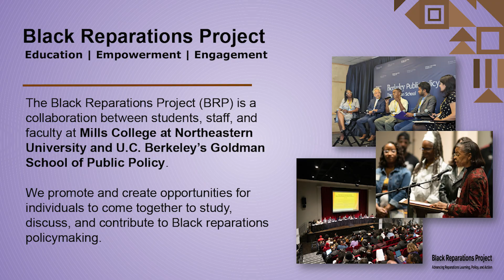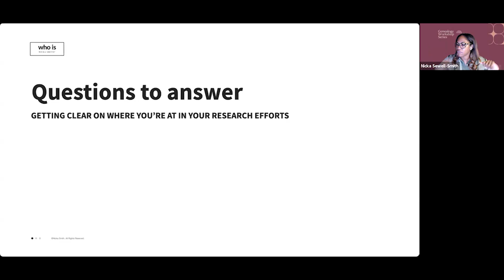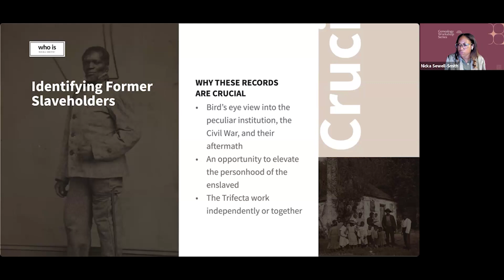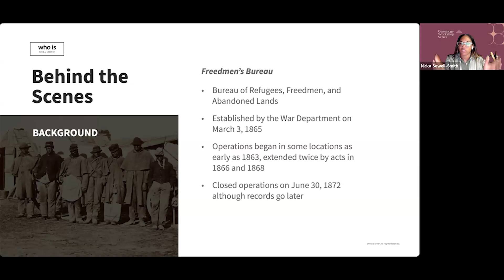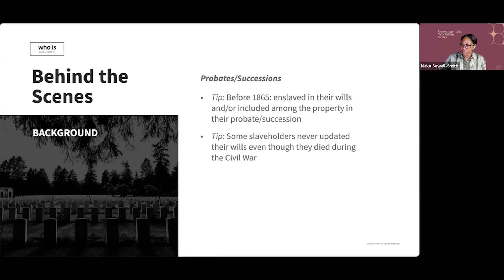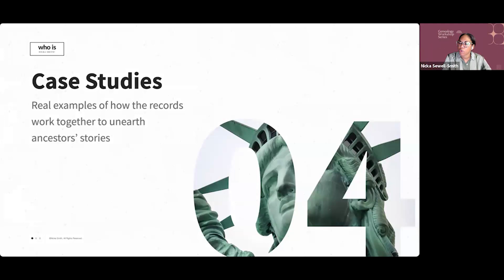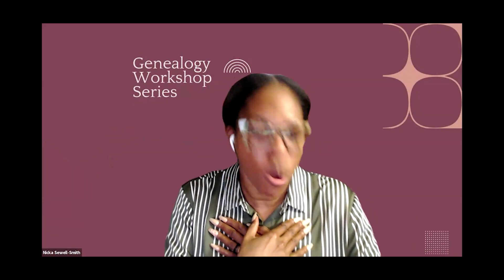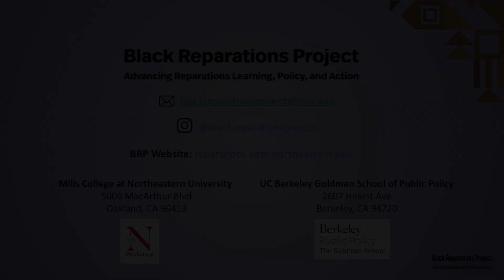Nicka Smith - Genealogy Workshop Series: Researching the Formerly Enslaved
Join Mills College at Northeastern University's Black Reparations Project for a series of virtual genealogy workshops led by renowned genealogist Nicka Smith. These workshops will explore key aspects of African American genealogy, including family history research, the lives of the formerly enslaved, and ancestral land connections. The series provides an opportunity for all community members to explore genealogy research, deepen their understanding of reparations, and support access to reparations benefits. Open to all, the workshops promote genealogy awareness and a culture of healing, wellness, and inclusivity.

Workshop 2: Researching the Formerly Enslaved (Recorded November 12th, 2024)
Genealogists and family historians alike have spent decades looking for a tried and true method for unearthing slaveholders of those enslaved prior to 1865. Learn how three crucial record sets (Civil War Records/Pensions, the Freedmen’s Bureau, and Probates/Successions) can become just the wrecking ball needed to obliterate brick walls related to slavery.

To learn more about this Genealogy Workshop Series and the Black Reparations Project